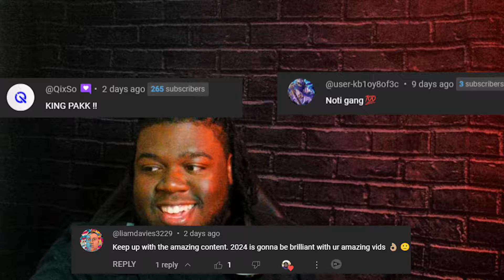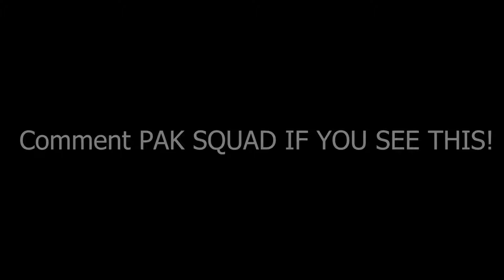The SECRET AMAX META Loadout in Warzone 3..🤯 (GLITCH)